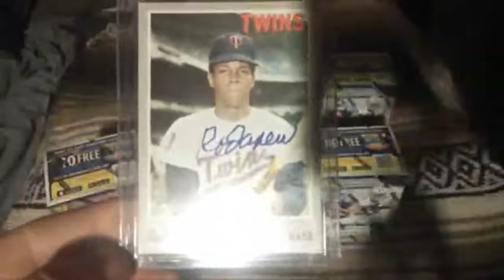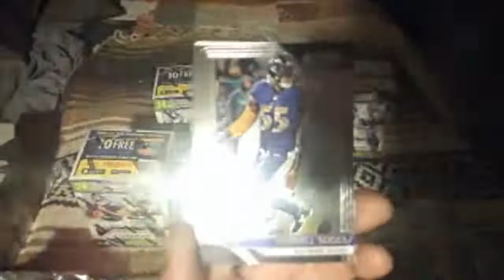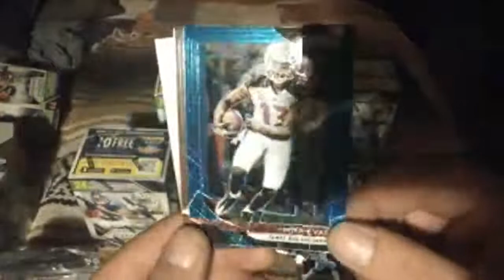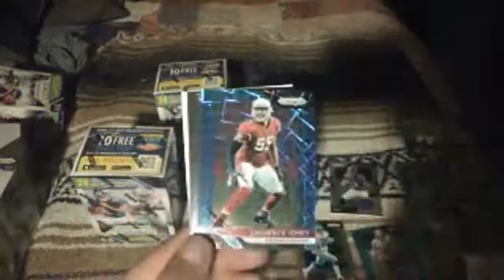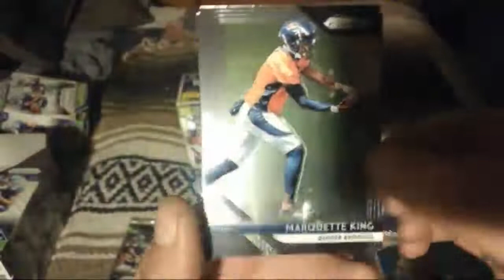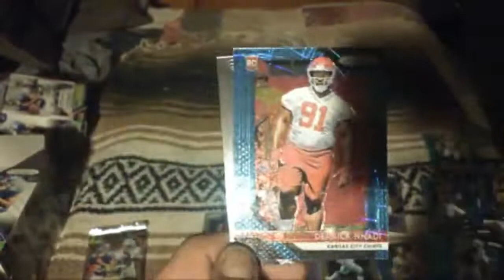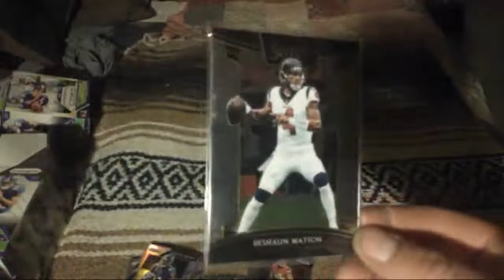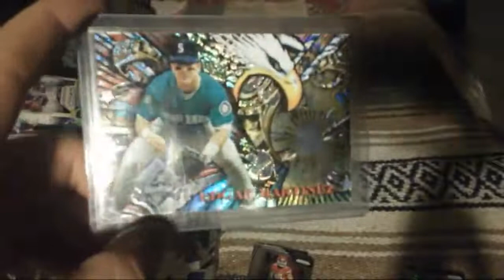LIVE FROM THE BUNKER! PANINI PRIZM BLASTER RIP 🔥